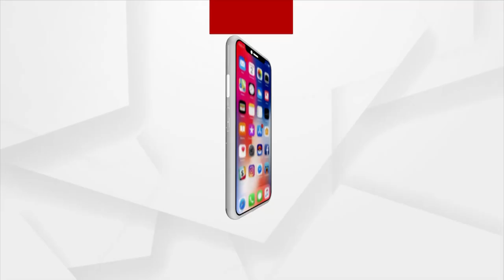Railway Budget 2022: Union Railway Minister Ashwini Vaishnaw Press Meet Over Odisha's Railway Budget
Union Railway Minister Ashwini Vaishnav's Press Meet over the Odisha Railway Budget. Odisha has recorded the highest allocation for railway budget so far. The Modi government has given Rs 9,734 crore to Odisha Government for railways. Odisha has received a record grant more than the previous budget.